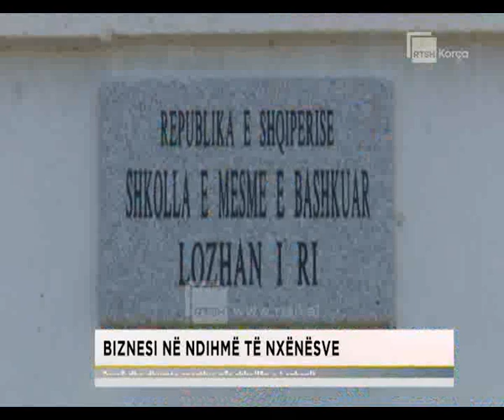Biznesi në ndihmë të nxënësve